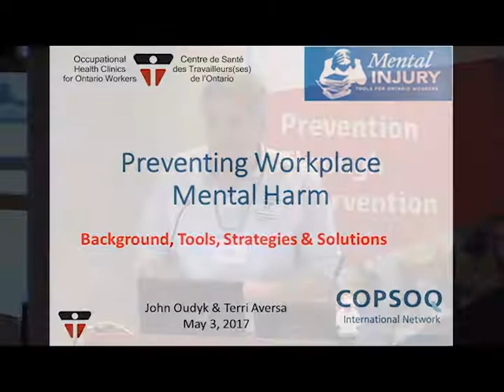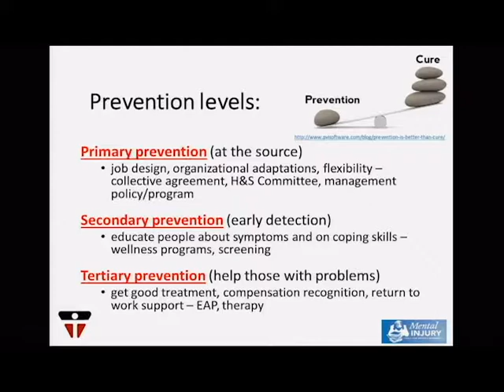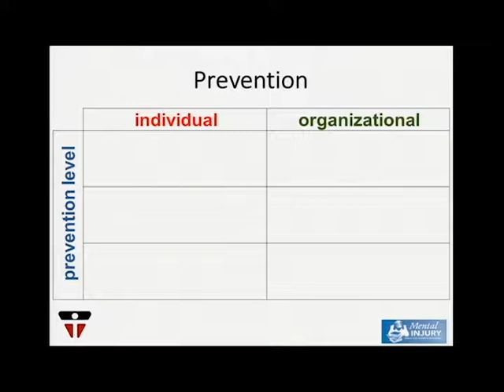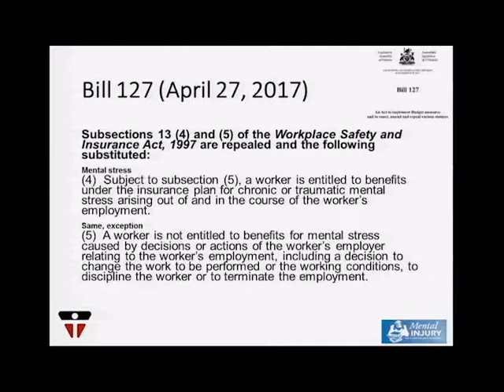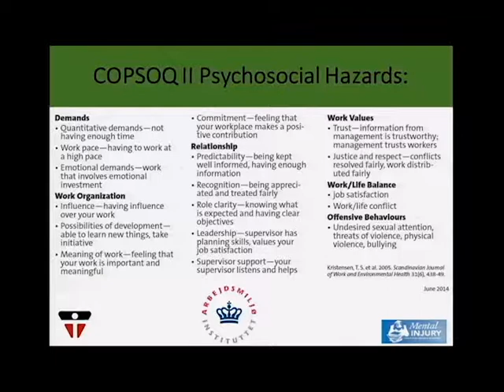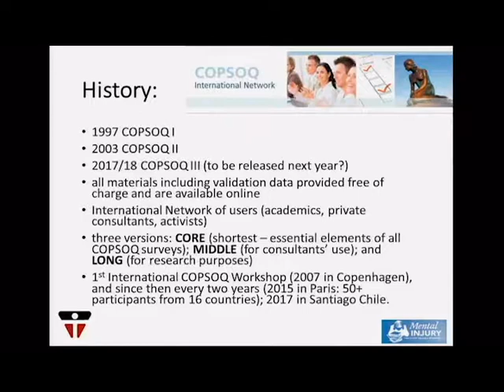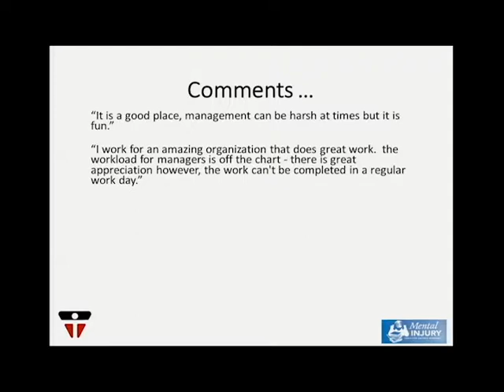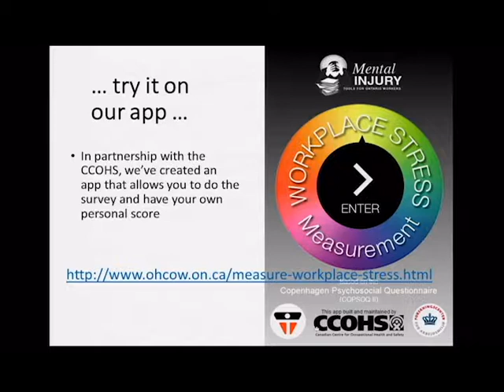Preventing Mental Injury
Preventing Mental Injury - John Oudyk